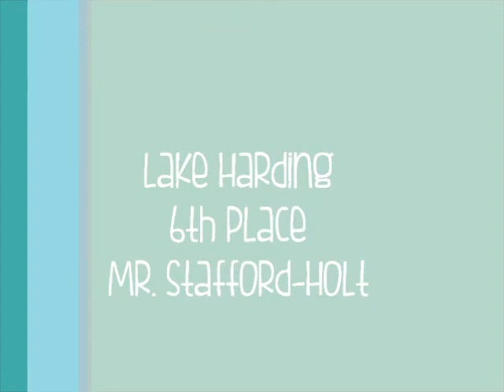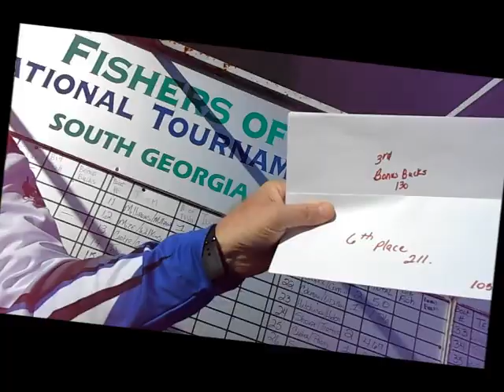6th Place Lake Harding - Mr. Stafford-Holt